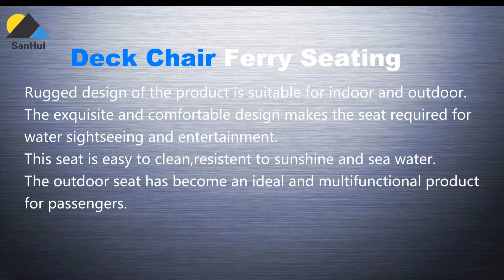Deck Chair Ferry Seating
SanHui is deck chair ferry seating manufacturer, specialize in marine seats 23 years, produce seats for 500 vessels. business cooperation contact .